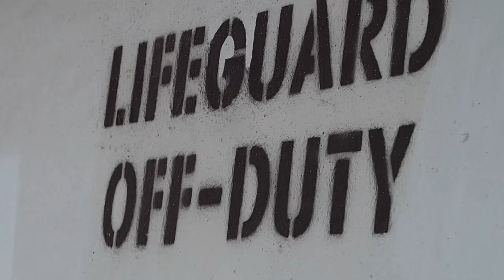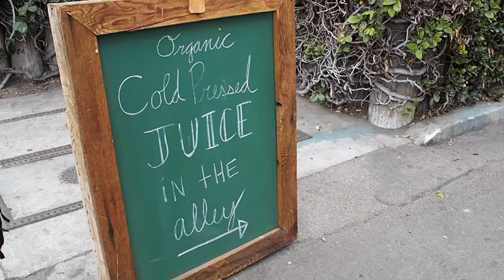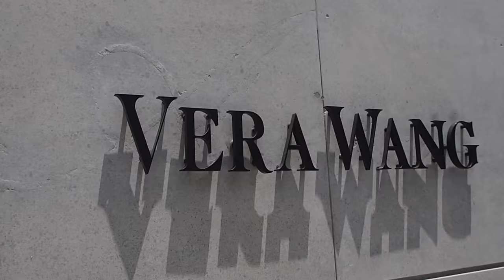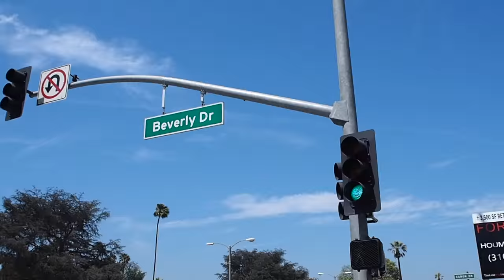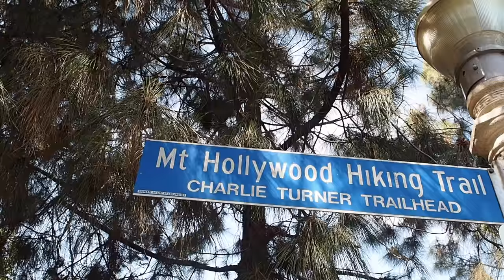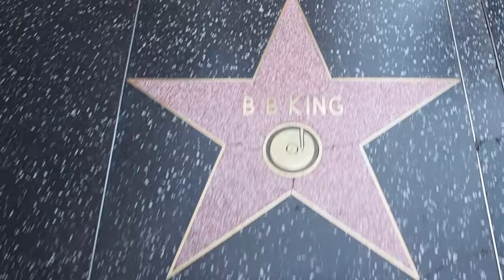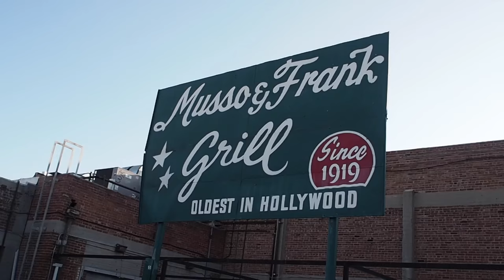Exploring Los Angeles! Trek America Travel Vlog | Fashion Mumblr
Exploring LA with the Trek America gang! It's our first day in California, so meet the iTrekHere 2016 bloggers, and join us at Venice Beach, Santa Monica, Beverley Hills, Rodeo Drive, Hollywood and Pinks Hot Dogs!!

** WATCH ALL MY TREK AMERICA VLOGS: **